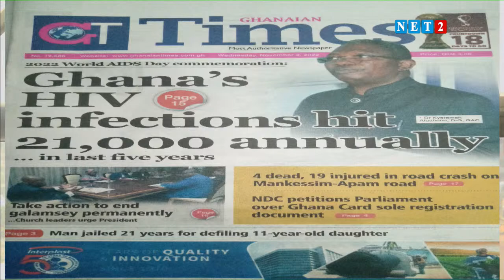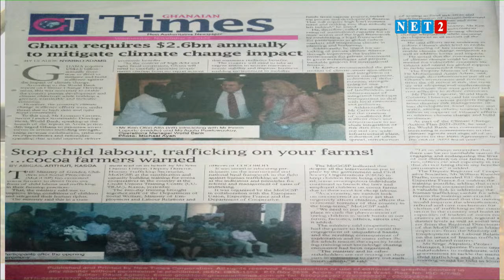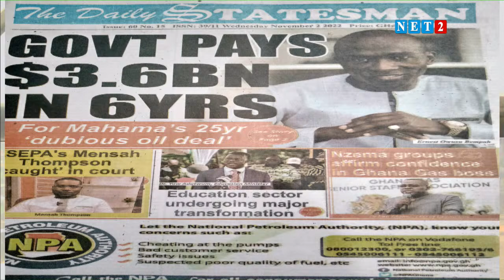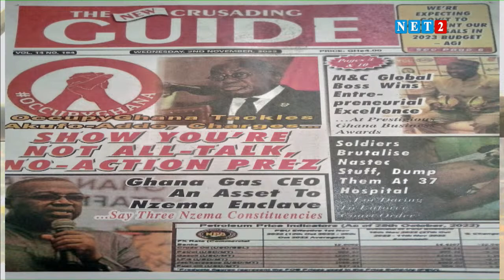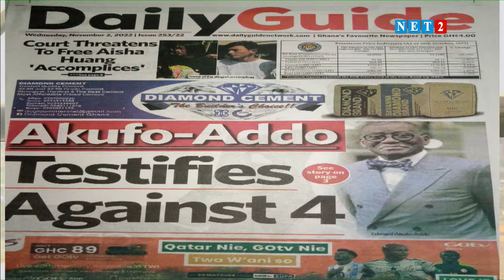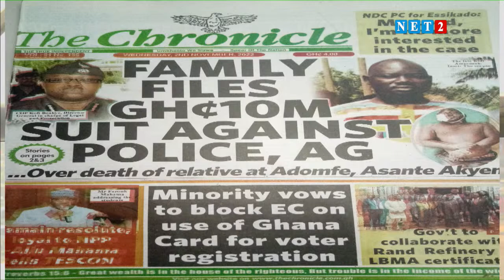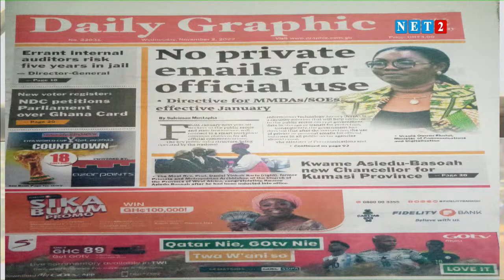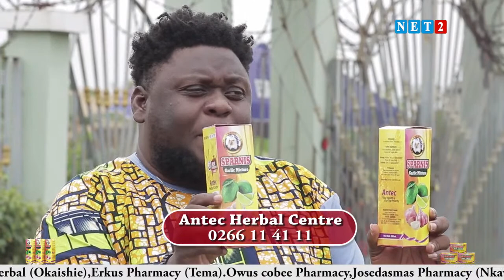THE DIALOGUE WITH KWAKU AMOH DARTEH, LEGAL PRACTITIONER (NOVEMBER 2, 2022)